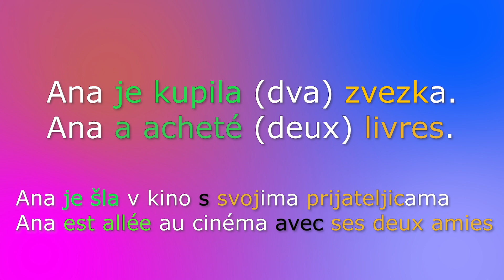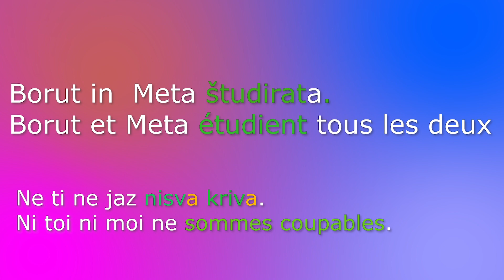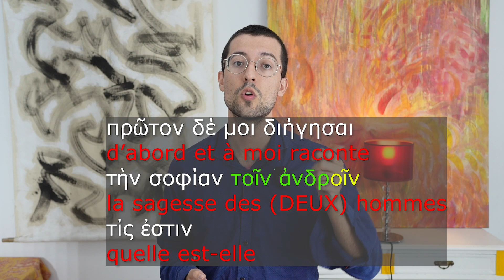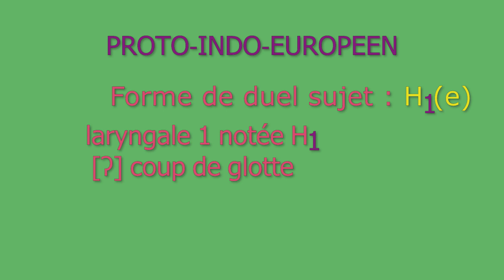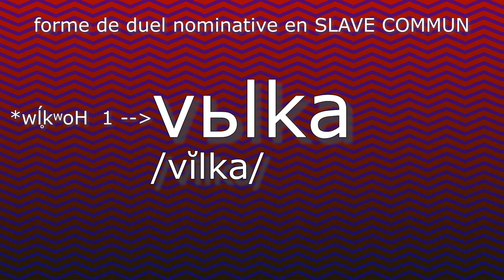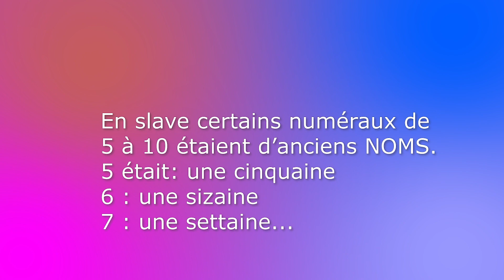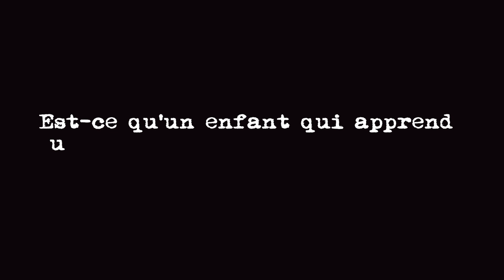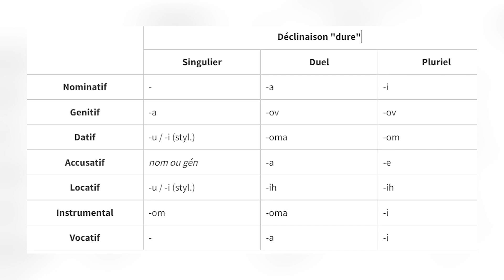Le duel en Slovène - Grammaire légendaire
En français, anglais et allemand on divise les mots en deux grandes catégories, le singulier et le pluriel. Néanmoins dans d'autres langues il existent des nombres différents, ou plus nombreux, comme le slovène et son duel quand il s'agit de deux objets, ou moins nombreux. Aujourd'hui découvrons ce que le slovène nous réserve quand on compte jusqu'à deux.